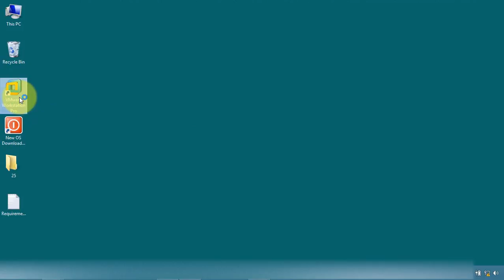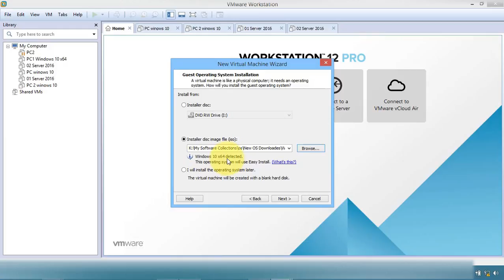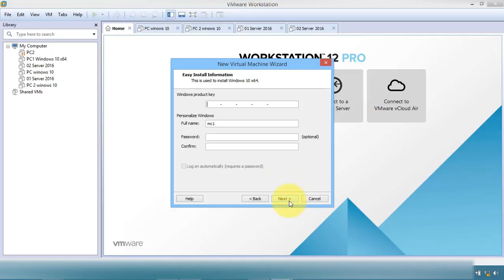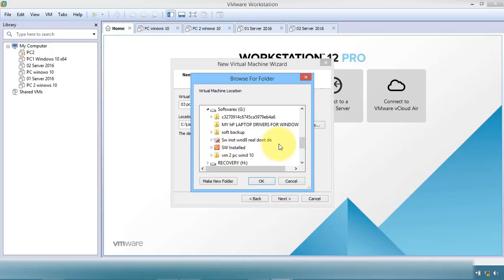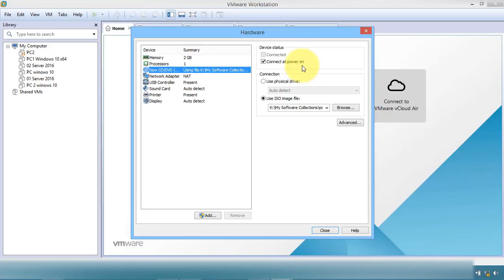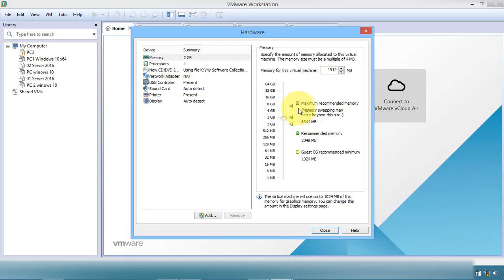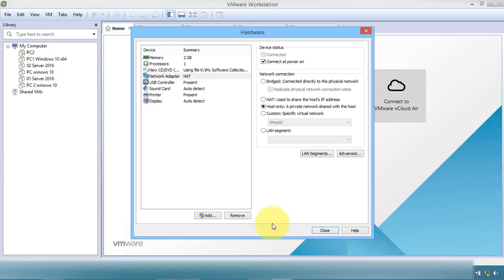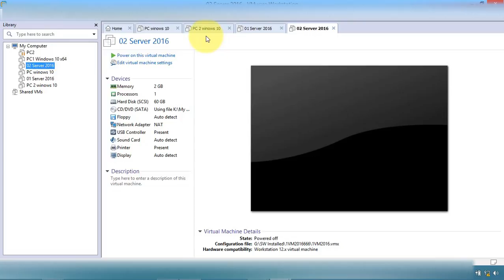07: HOW TO INSTALL WINDOWS SERVER 2016 AND WINDOWS 10 IN VIRTUAL MACHINES? : MCSA MALAYALAM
Now you can learn mcsa and mcse in window server 2016 and windows server 2012 in Malayalam.From this video, you can learn mcsa 2016 and mcse 2016. This video is the part of Microsoft certifications.